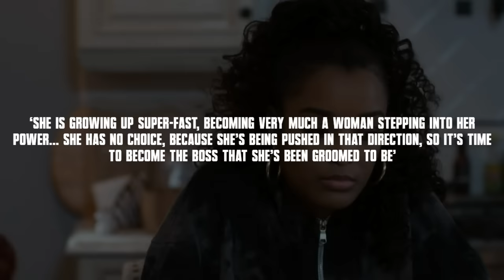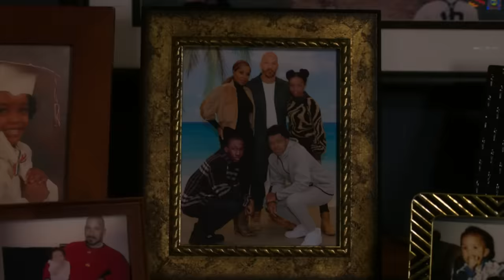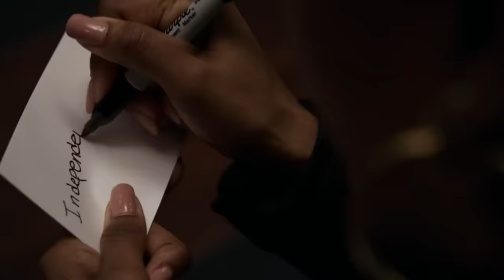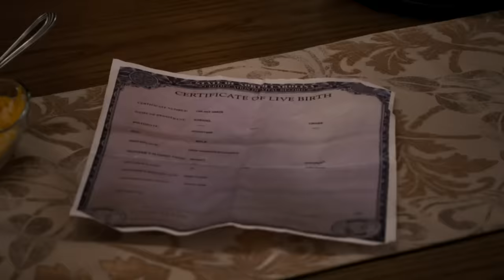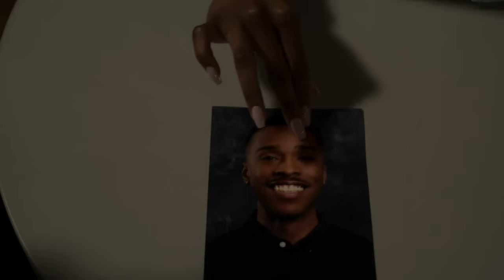Diana's Last Days | Power Book 2 Ghost Season 4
As we approach the final chapter of Power Book 2 Ghost Season 4, question marks linger around the fate of many characters, none more so than Diana Tejada and Dru Tejada after their betrayal. At the end of Power Ghost Season 3 we saw them conspire to bring down their mother Monet, with Tariq being collateral damage. However, when the assassination attempt went wrong, they had no choice but to throw their brother Cane a lie, throw Tariq under the bus and join forces with Noma. But with Ghost Season 4 looming, the question remains whether they've got what it takes when the going gets tough because they will be caught out for their betrayal, it's just a matter of what happens in the final moments of Ghost Season 4. Will they make it out?